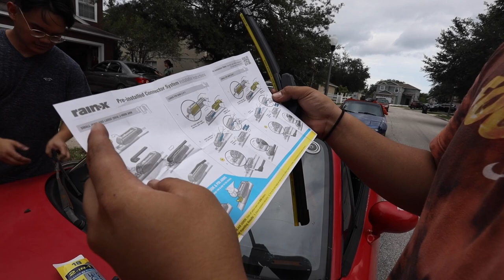Classic Wheels For The Miata?!?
I got some Teddybear wheels for the Miata! They caught my eye when my cousin first told me about the Ronal Teddy Bear wheels. As soon as I found the similar ones, I copped then right quick lmaoo. But I hope you guys enjoy the Video! Thank you! 💕